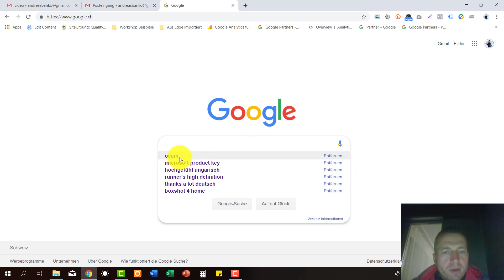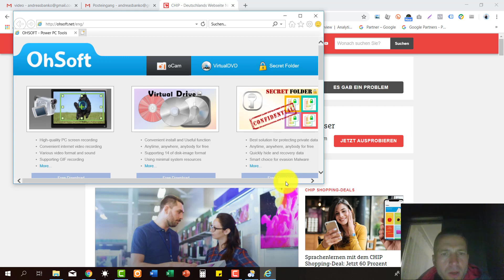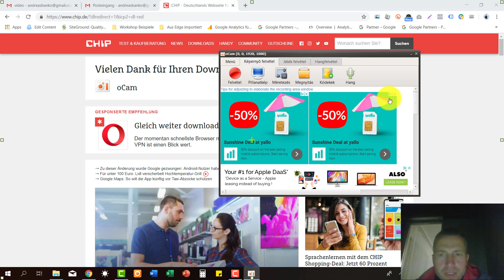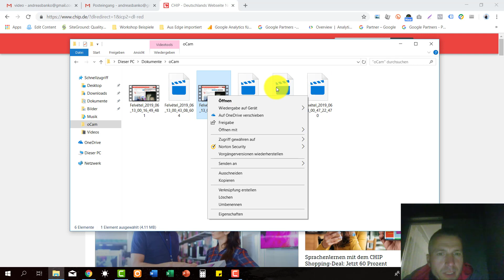Laptop Képernyő / Monitor filmezése, felvétele ingyenes program segítségével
Az ingyenes oCam programmal fel tudod venni a monitorodat és a webkamerával magadat.
A software ingyenes verzióját magyar nyelven tudod kezelni. Letölthető a chip.de oldaláról.